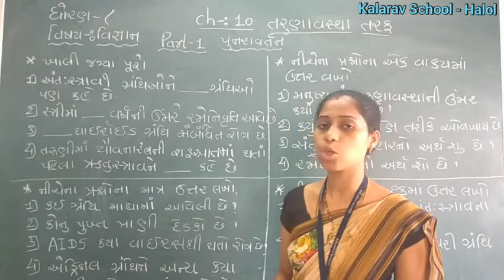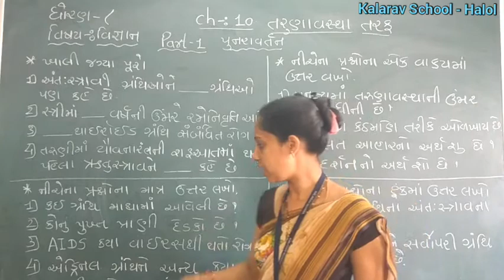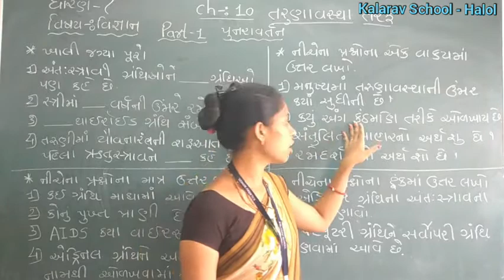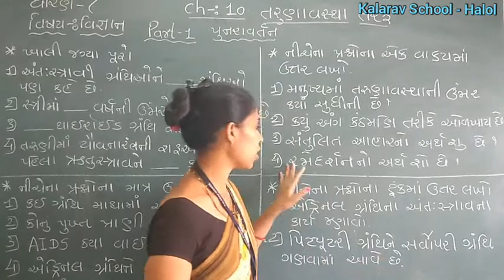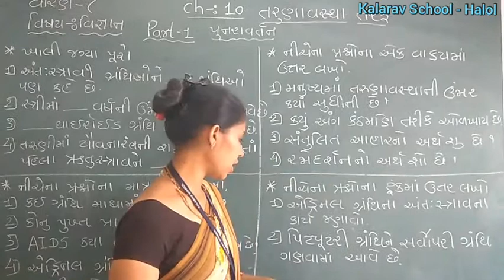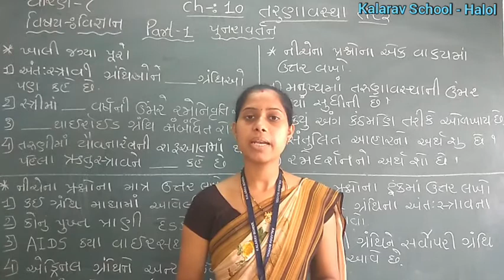STD- 8 GM SCIENCE CH -10 REVISION